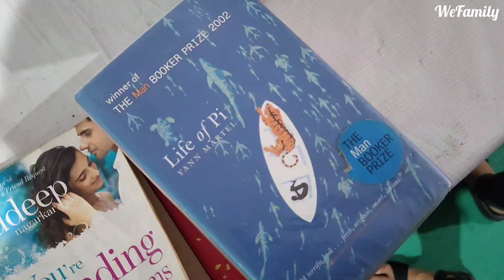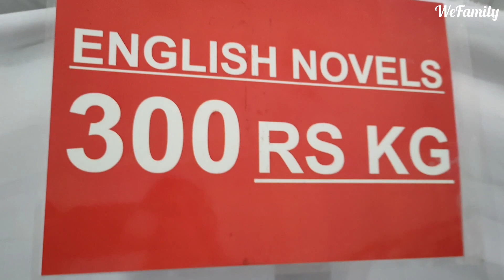New panvel Near dmart loot lo sale honest review | must watch this video | till 15 August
Adress :-
Beside Dmart Ground , Sector 5, Vijay Marg , New Panvel. 410206.